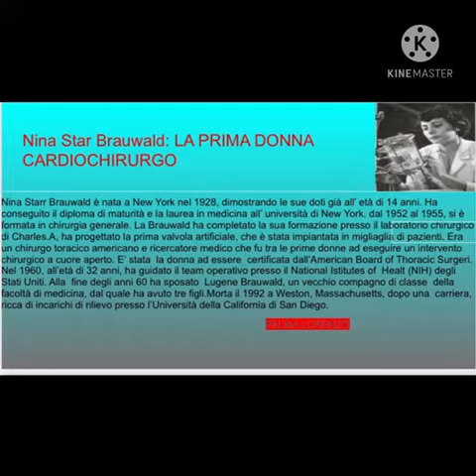LA 5F PER ROSADIGITALE